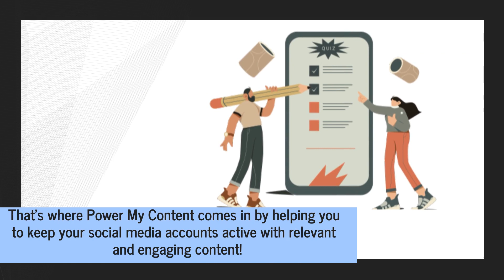Power My Content: Get 365 Social Media Ideas For SMB Instagram & Twitter Sales Growth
If you want to grow your business in 2023, social content creation can be the engine. But how do you come up with ideas? Power My Content makes it easier than ever!